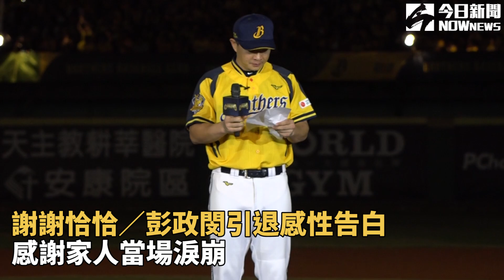謝謝恰恰／彭政閔引退感性告白 感謝家人當場淚崩